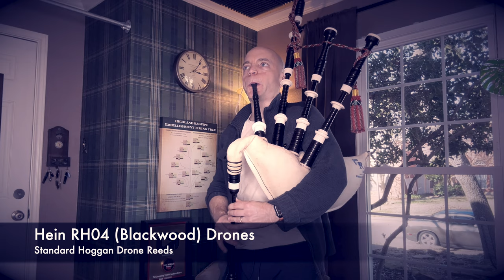Hoggan Carbon Fiber Drone Reeds VS Ezeedrones & Hoggan Standard Drone Reeds—Who Will Win? (4K)